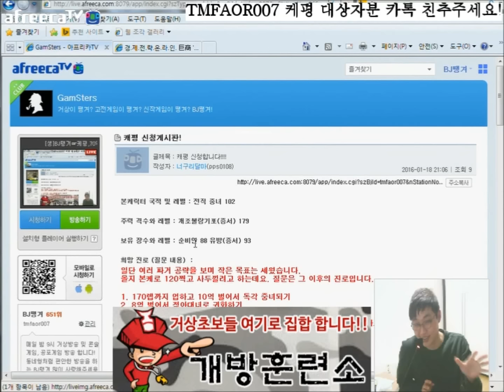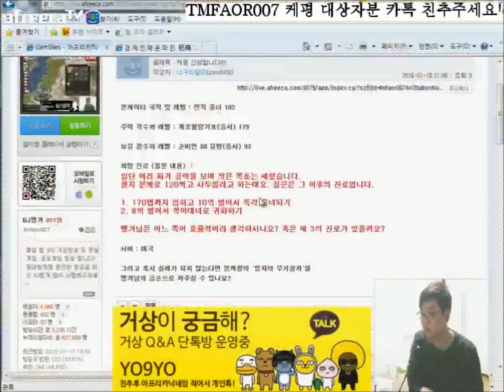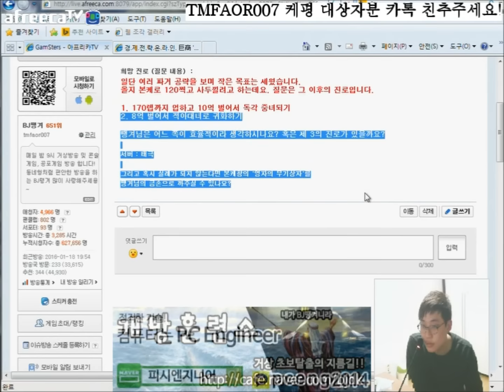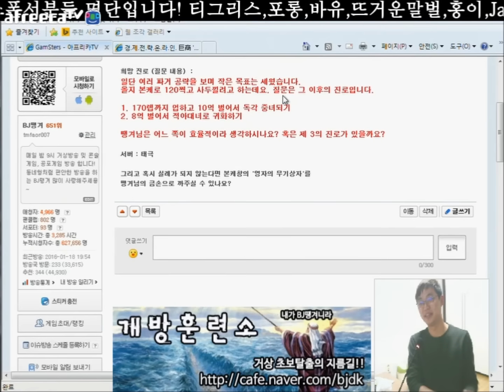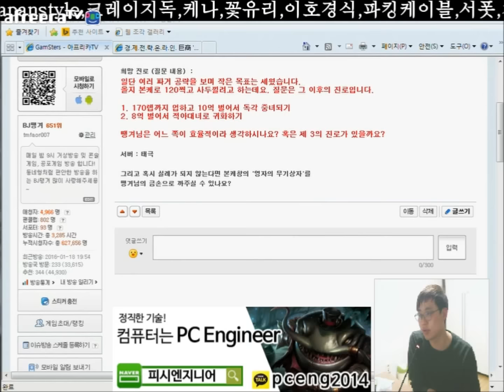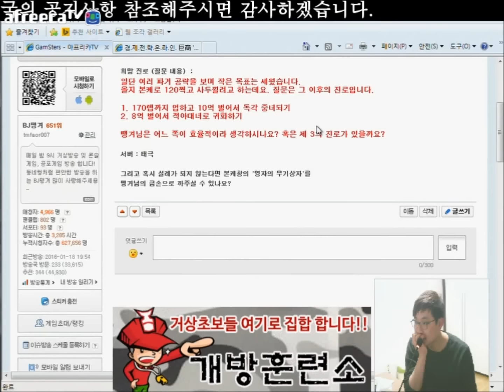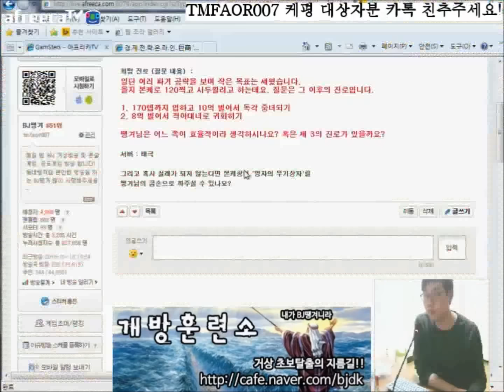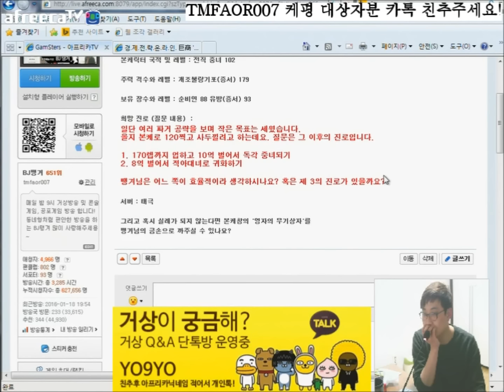시작부터 독각중녀, 적아대녀 ㄷㄷ 난 포기할래 BJ땡겨 거상 케평